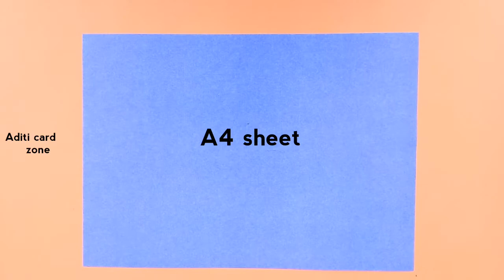envelope ideas | How to make an envelope | Diy Envelope | Envelope tutorial